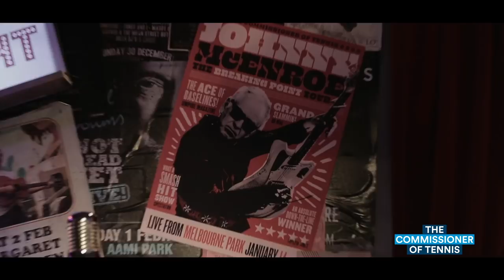John McEnroe Highlights at the Australian Open 2019 | The Commissioner of Tennis | Eurosport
John McEnroe's best moments at the 2019 Australian Open as the self-appointed Commissioner of Tennis.

News from the #1 sports destination and AusOpen in Europe.